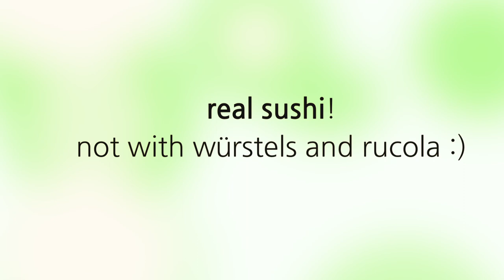Sushi @ PiperBar promo I'm Not a DJay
Promo per PiperBar - I'm Not a DJay special sushi night